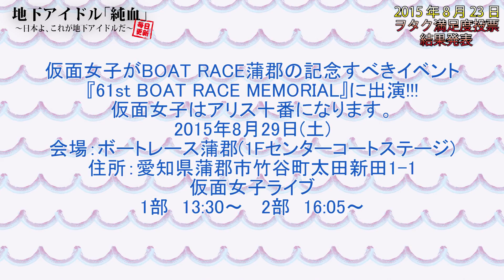純血814話『ヲタク満足度投票 結果発表』(Kamen Joshi)2015年8月23日